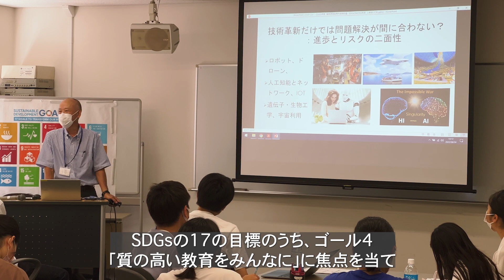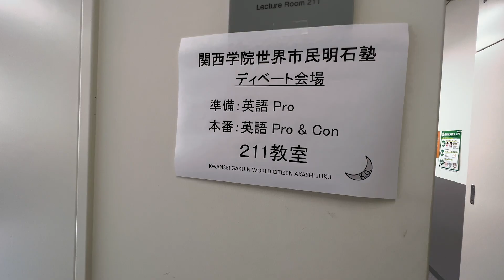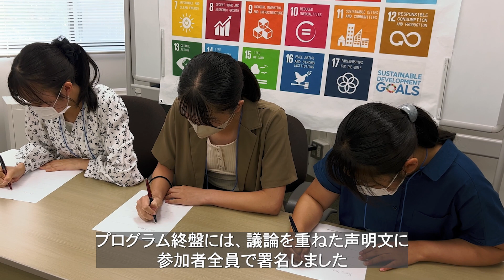2022年度「関西学院世界市民明石塾」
関西学院大学は8月2、4、５日、グローバルリーダーを志す全国の高校生を対象に、明石康・元国連事務次長(本学学長特別顧問)を塾長とする「関西学院世界市民明石塾」をオンラインと西宮上ケ原キャンパスで開催しました。6回目となる今年は、文部科学省の旧「スーパーグローバルハイスクール」（SGH）や「ワールド・ワイド・ラーニング」(WWL)連携校をはじめとする高校から29人が参加。SDGs（持続可能な開発目標）の17の目標のうち、ゴール4「質の高い教育をみんなに」に焦点を当て、「Challenges for SDGs! ～教育と私たちの未来～Education and Our Future」をテーマに、ワークショップやディスカッション、ディベートなどを行いました。その様子を動画でお届けします。